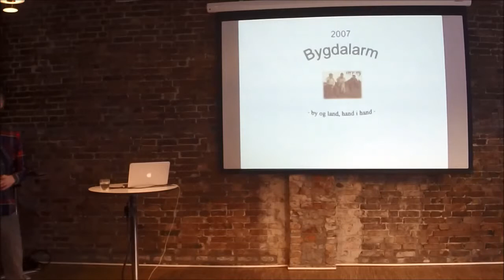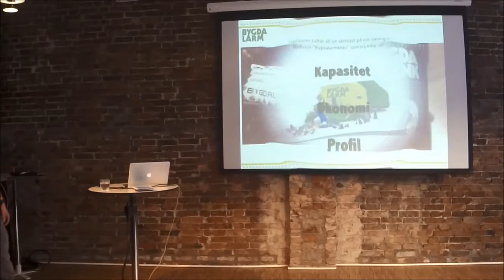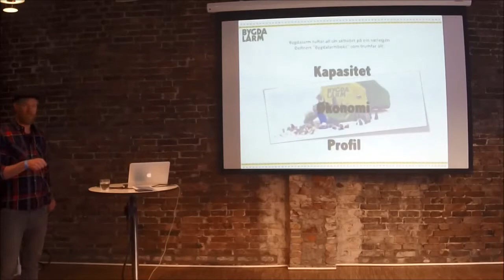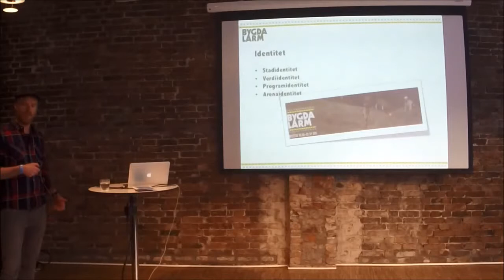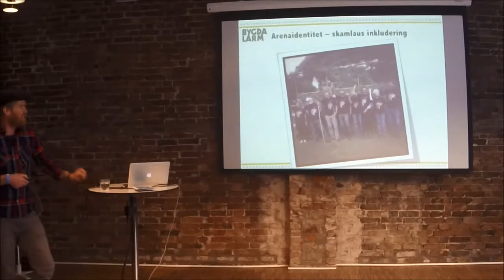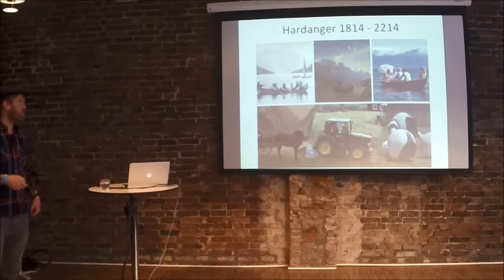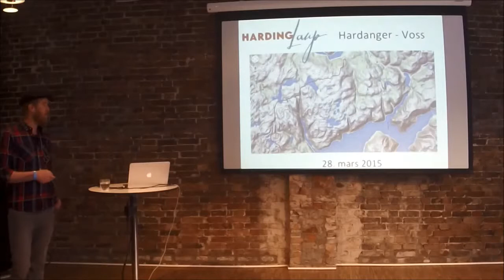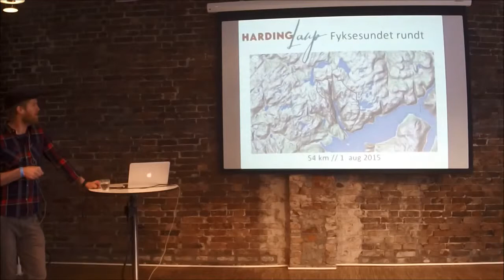Utvikling av forretningsidéar i musikkbransjen: Eg er ein Harding med AK Teigland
Kompetanse og næring i Hardanger
Hvordan har kompetanse gjennom frivillig arbeid og engasjement utviklet seg til oppstart av nye næringer som gangner lokalsamfunnet?

AK Glück-Teigland er en bondegut med skapartrong som digger skjeringspunktet moderne/tradisjon og street-smart/sunt bondevett. I 2007 startet han musikkfestivalen Bygdalarm, tuftet på fenalår og deilegpop. Nå driver Glück-Teigland prosjektledelsesselskapet Bygdagnist AS med hovedkontor “i ei tymbrestove frå 1650” på Storeteigen bygdemuseum.

Stikkord: Profilbygging, samarbeid med næringslivet og reiseliv, bygge opp attraktiv kompetanse og samarbeid.